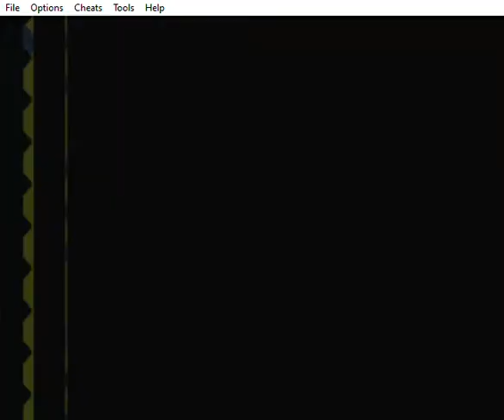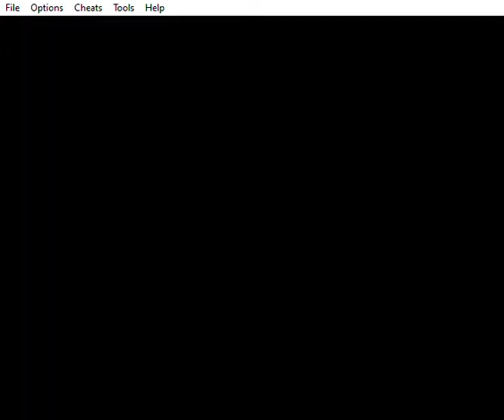Advance Wars - Campagne - Mission 6 - Bataille blizzard - Rang C